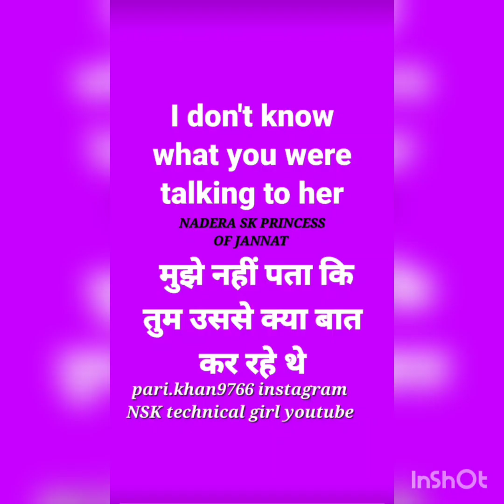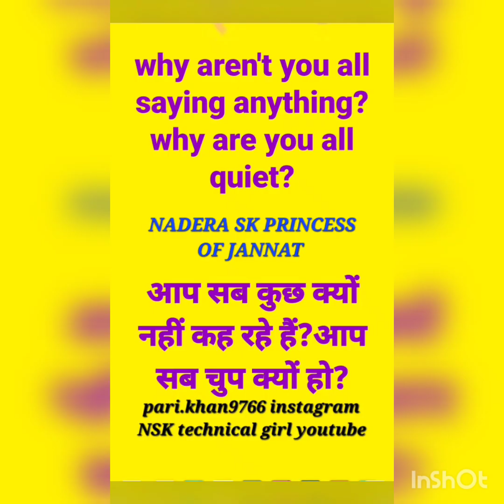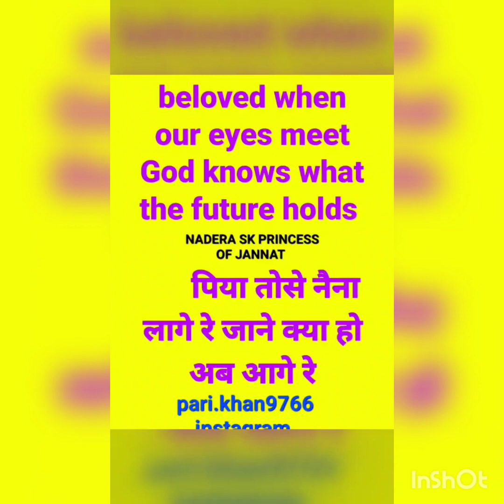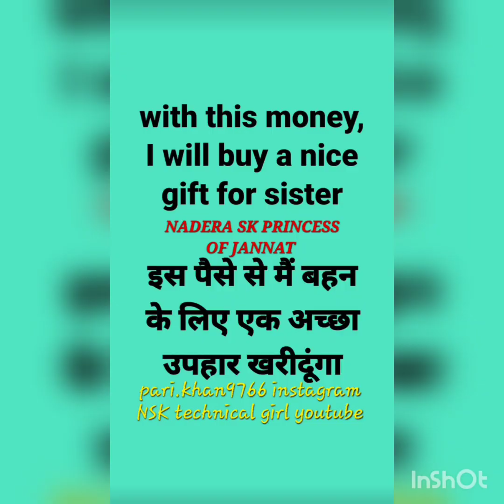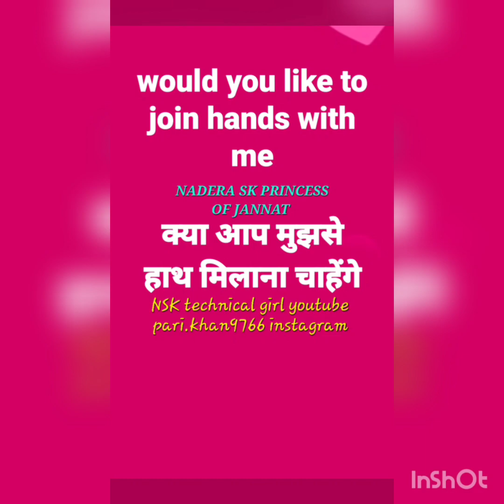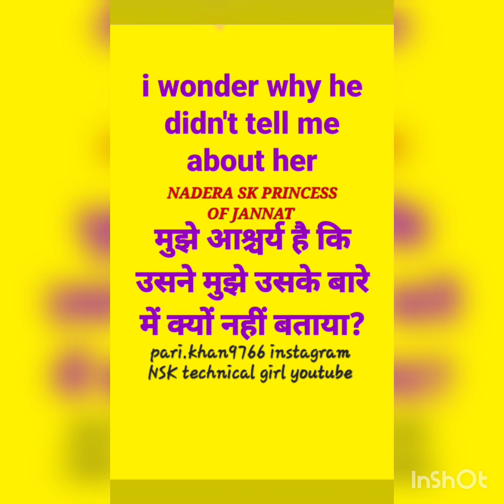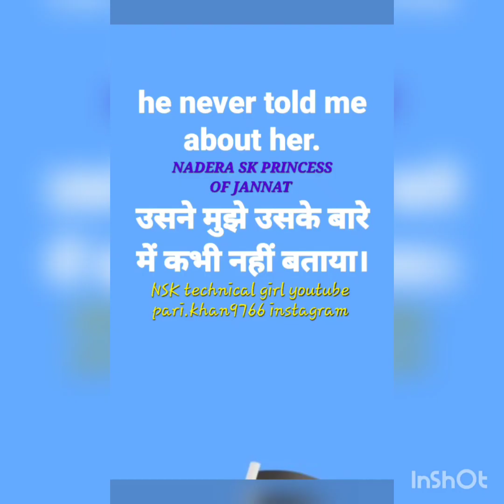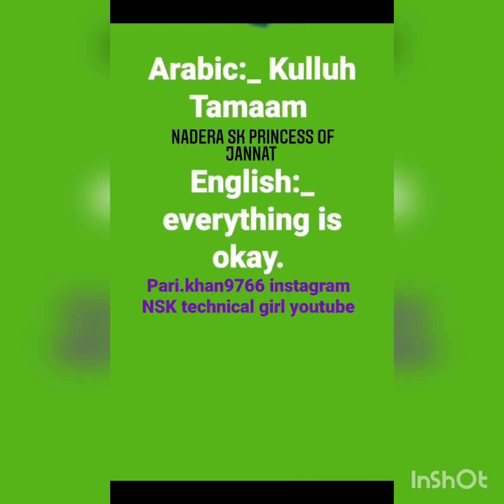11 August 2022